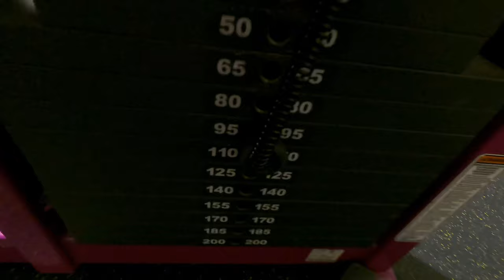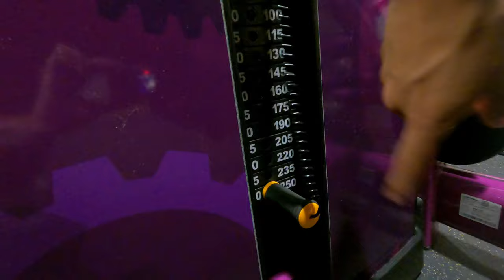Destroying my arms at Planet Fitness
Planet Fitness series part 2!

Track: Matcukito Kioto, c152 - it was the longest night of my life (remix)

Track: SHEGO - Inside the house
Stream: ncmfyt.fanlink.to/with

Track: SHEGO - Ghost Buster
Stream : ncmfyt.fanlink.to/ith